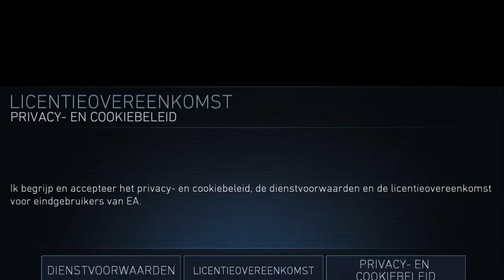[HD] Need for Speed™ No Limits Gameplay IOS / Android | PROAPK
Need for Speed™ No Limits by ELECTRONIC ARTS
Get supercharged with adrenaline in the newest white-knuckle edition of the Need for Speed series. Tune your car with limitless options and rule the streets in the ultimate fight for street-racing supremacy.
You may restrict in-app purchases using your device settings.
YOUR CAR
Collect real-world cars and use the most advanced customization system on mobile to build your dream machine and dominate the competition. Make your ride stand out with over 250 million combinations of parts, including the latest licensed body kits from Rocket Bunny, Mad Mike, and Vaughn Gittin Jr.
YOUR STREETS
Slam your car into gear, hit the nitrous, and drift your way through rush-hour traffic to leave rival racers in the dust. Prove your worth by defeating the toughest crews in Time Trial, Car Delivery, and Duel modes.
Do you have what it takes to build the ultimate street machine and rule Blackridge?

DOWNLOAD